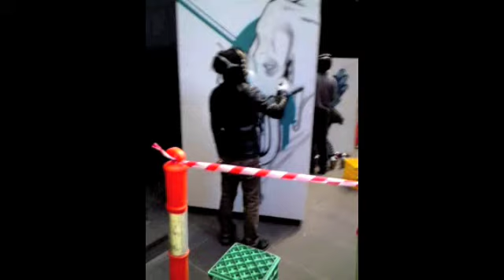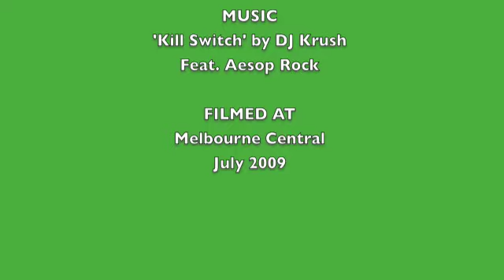GRAFFITI FILM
Bonsai and Two One form the duo "The Beans" as one of the most respected graffiti writer teams in the world.
Caught live at Melbourne Central, July 2009.

Directed By: Rock The Boat
Produced by: INFX